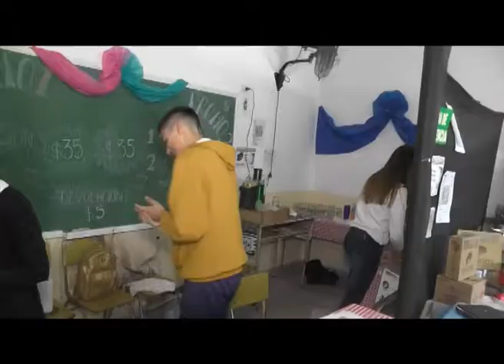2017 11 09 NOTA CARLOS OBERTO